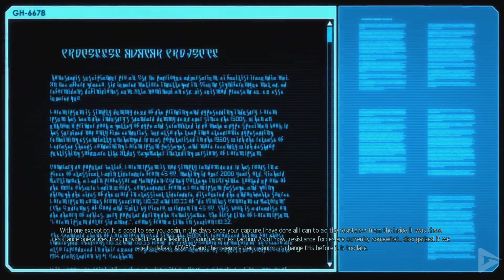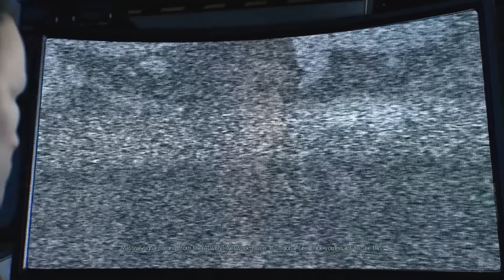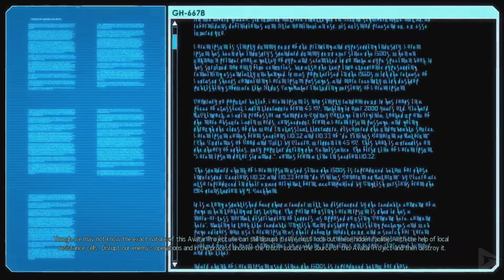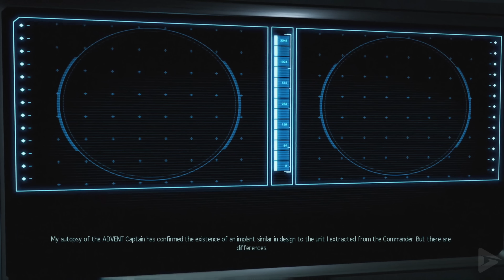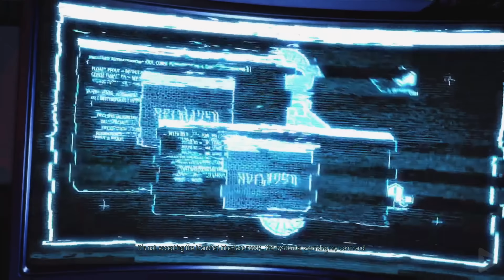XCOM 2: WAR OF THE CHOSEN All Cutscenes (Game Movie) 4K 60FPS Ultra HD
XCOM 2: War of the Chosen All Cutscenes (4K 60FPS)

🌟 DESCRIPTION🌟

XCOM 2: War of the Chosen is an expansion pack for the 2016 turn-based tactics video game XCOM 2

🎥 MOVIE LIBRARY 🎥

📱 SOCIAL MEDIAS 📱

📋 HASHTAGS 📋